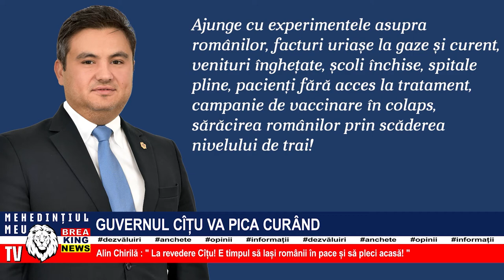GUVERNUL CÎȚU VA PICA CURÂND